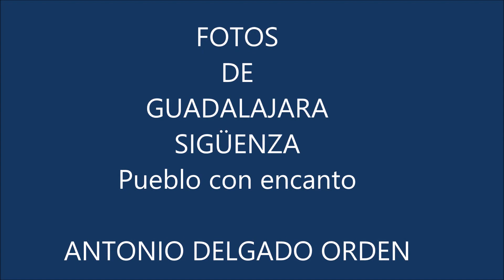Fotos de: Guadalajara - Sigüenza - Pueblo con encanto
Pueblos con encanto de Guadalajara, Sigüenza, villa medieval